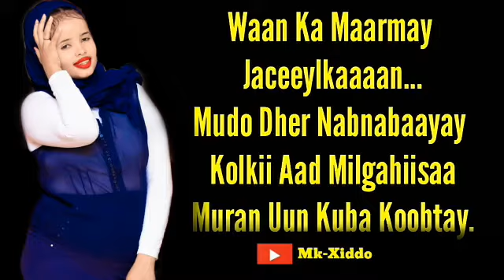HEESTII XARIIR AHMED WAN KA MAARMAY JACAYL!